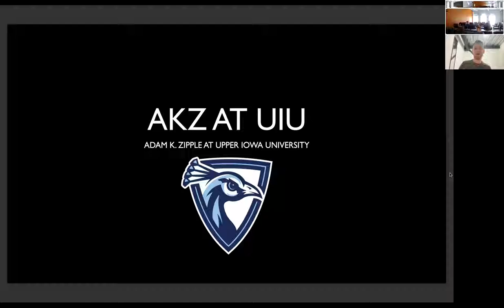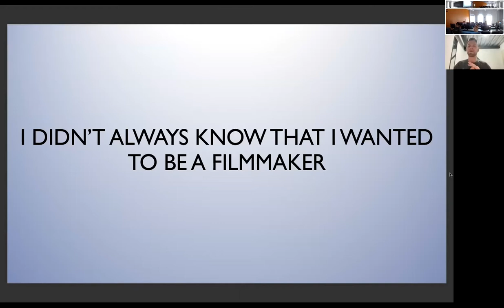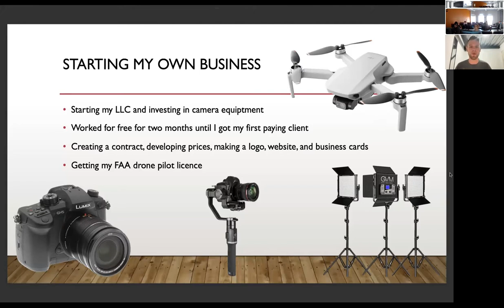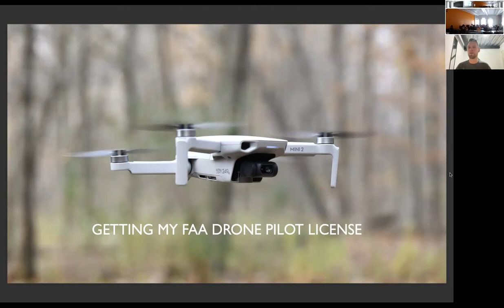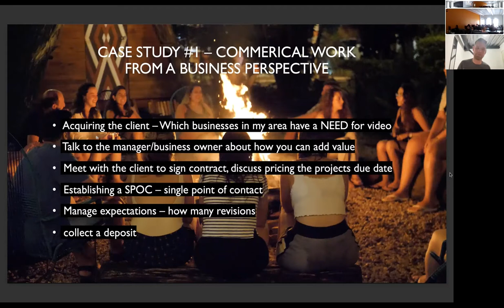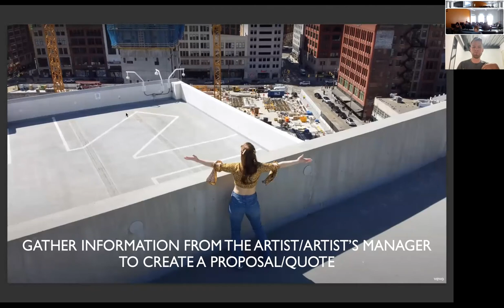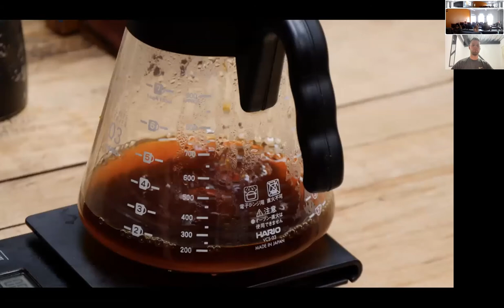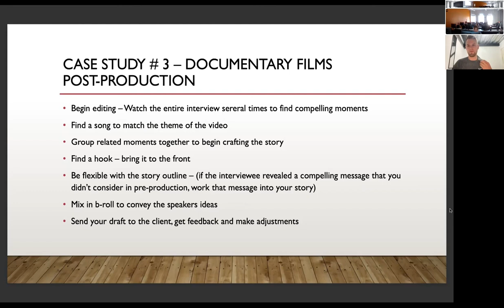Independent Filmmaker Adam K. Zipple Talk @Upper Iowa University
Adam K. Zipple is an independent filmmaker, cinematographer, and FAA certified drone operator. After graduating from Michigan State University with a with a B.S. in Advertising Management he began his career at Ford in corporate marketing. At the beginning of 2020 he quit his job to pursue filmmaking full-time. He began working as a freelance cinematographer in Detroit, Michigan and he now serves clients from around the world.

Driven by a passion for filmmaking and travel, Adam strives to capture unique stories though mini documentaries and commercial work. Most of his recent projects have been produced outside of the U.S. in Central and South America.